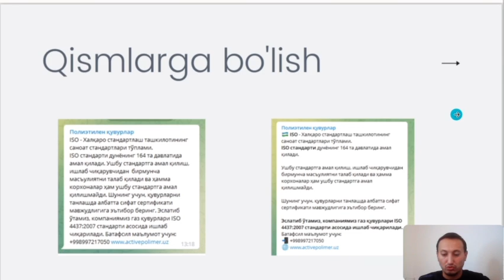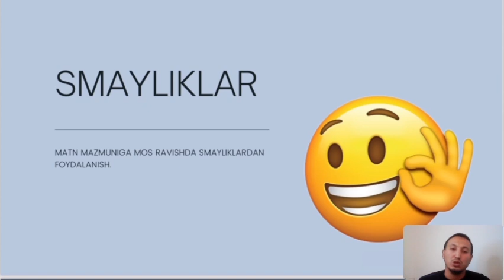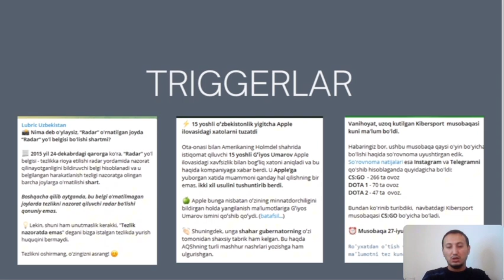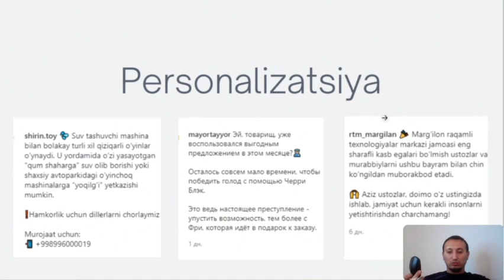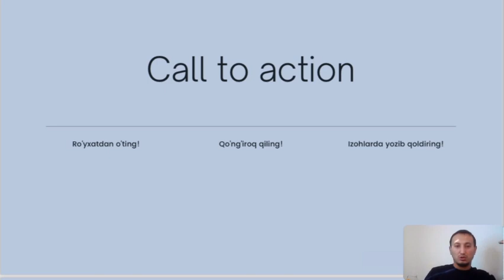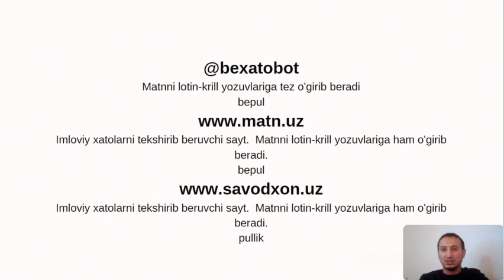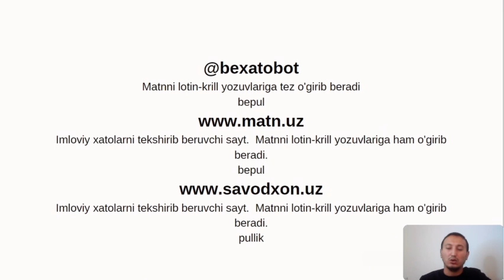Social media management - Ижтимоий тармоқларни бошқариш (3-қисм)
Ушбу видео орқали Сиз SMM - ижтимоий тармоқларни бошқариш бўйича қизиқарли маълумотларга эга бўласиз